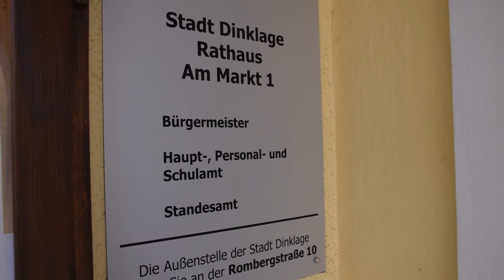Entwurf für Dinklager Rathaus steht fest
Das Preisgericht hat entschieden: Die VR-Bank Dinklage-Steinfeld hat den Investoren-Wettbewerb um den Neubau des Dinklager Rathauses gewonnen. Bürgermeister Frank Bittner erklärte am Donnerstag (25. Oktober), wie die Entscheidung gefallen ist.